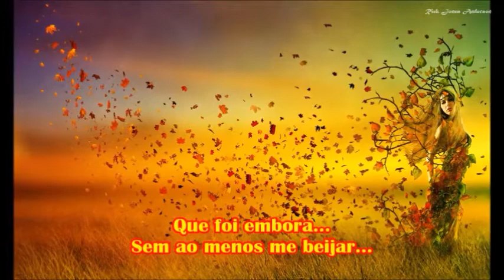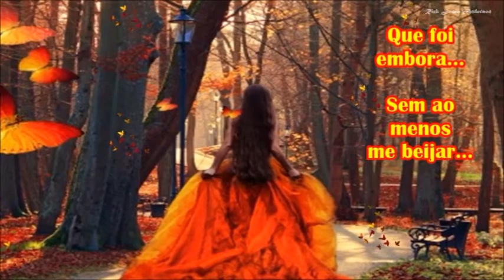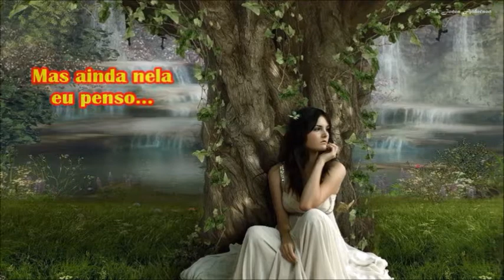Folhas de Outono (Roberto Carlos Cover) - Rick Jones Anderson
Cover da Música de Roberto Carlos interpretada pelo cantor e poeta Rick Jones Anderson, responsável também pelo vídeo